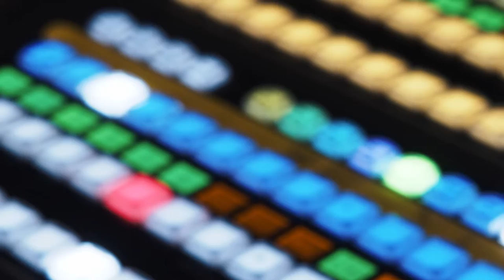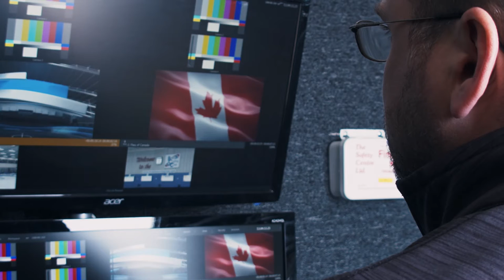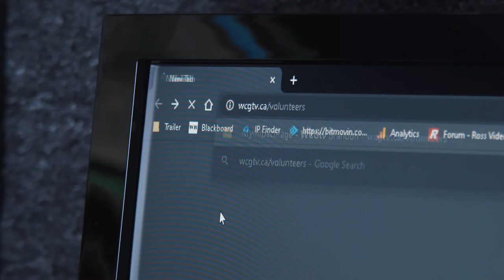Mobile Volunteer Promo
A look inside our HD Mobile Trailer that is taken out to community events all over Western Manitoba.  Come and take a look inside!!